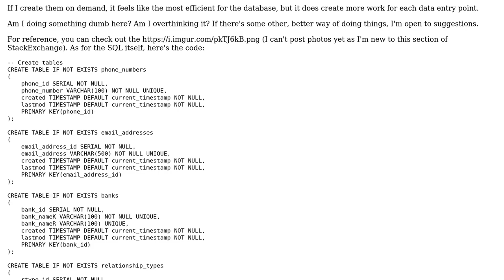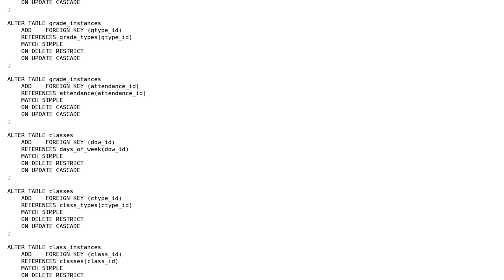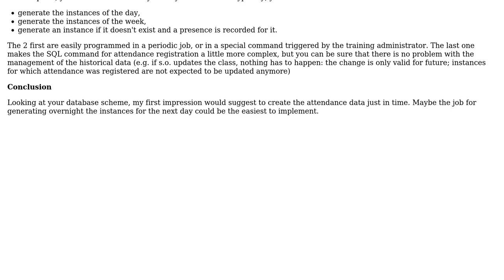When should I create database records for each instance of a class in my web app?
Software Engineering: When should I create database records for each instance of a class in my web app?

With thanks & praise to God, and with thanks to the many people who have made this project possible! You are responsible for your own actions.